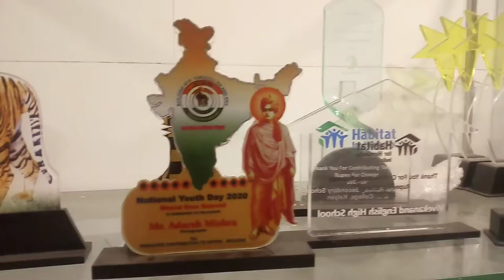3d Trophy | Glass Trophy | Crystal Trophy | Acrylic Trophy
3d Trophy | Glass Trophy | Crystal Trophy | Acrylic Trophy